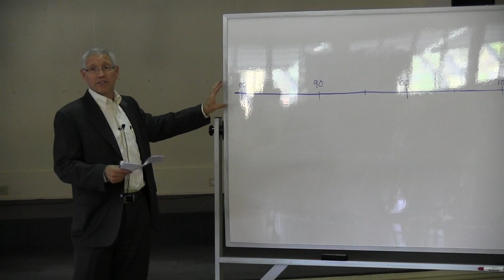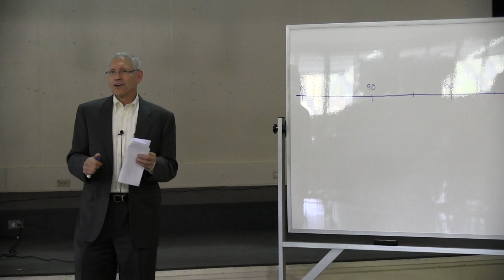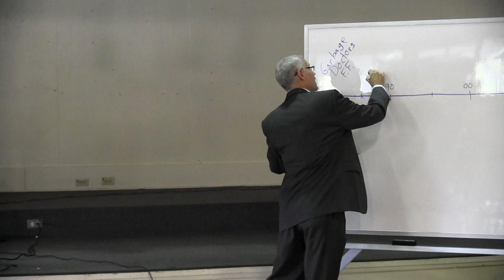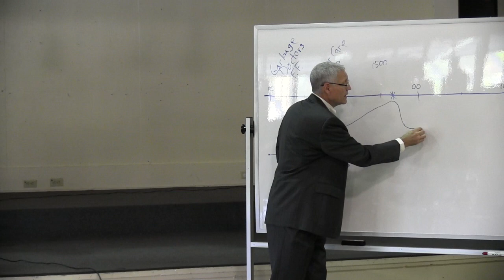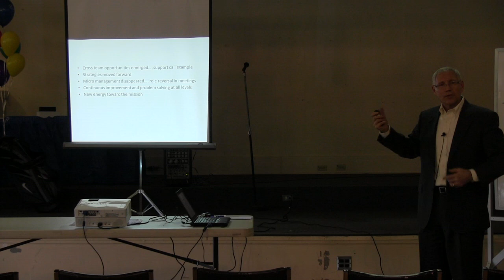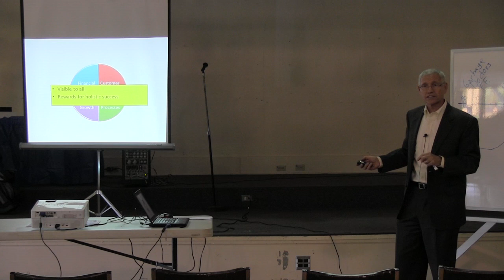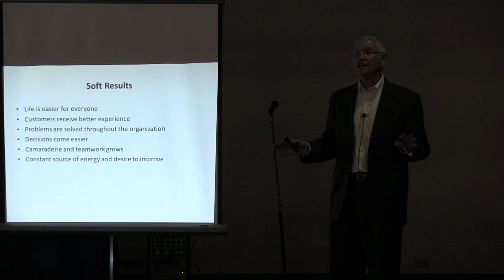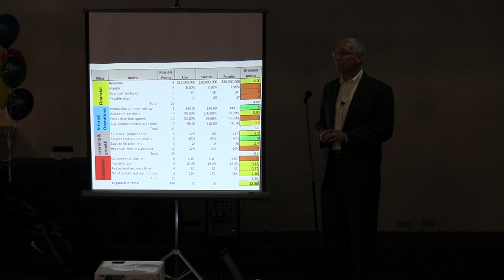Larry Triplett-Business Scorecard Presentation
At the 2013 Hasseman Marketing & Communications Customer Appreciation Show
At Hasseman Marketing we Deliver Marketing Joy!